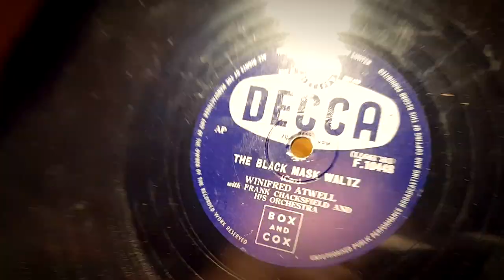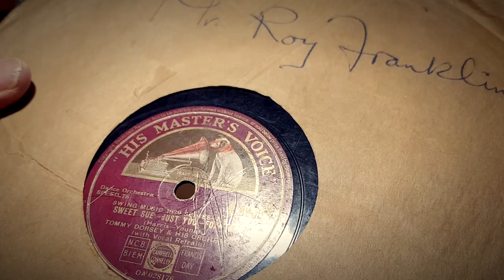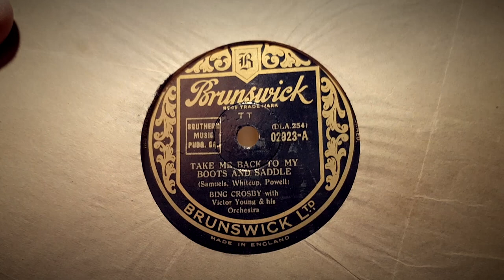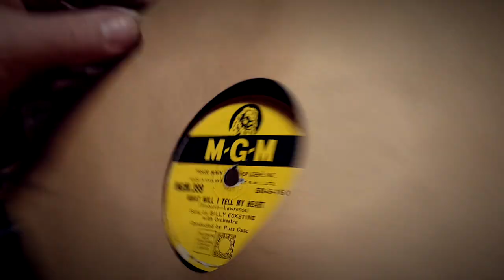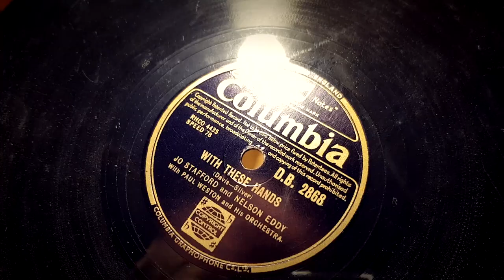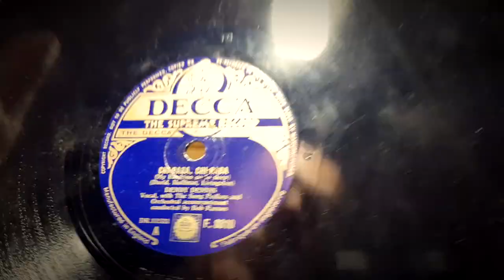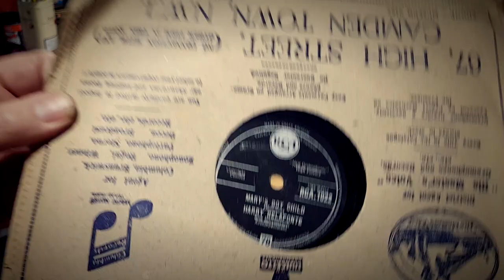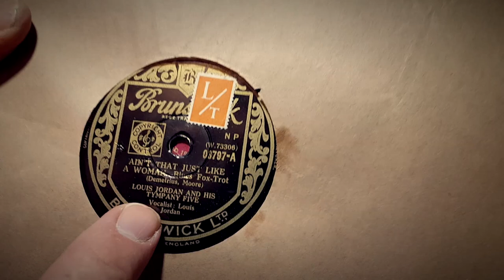LOCKDOWN 14 78RPM SORT THROUGH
More unboxing of the 3000